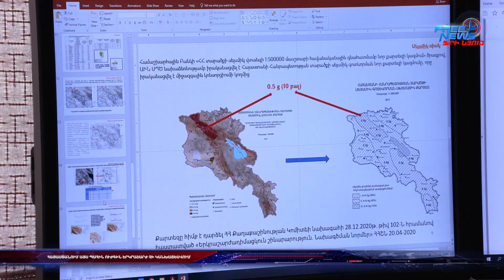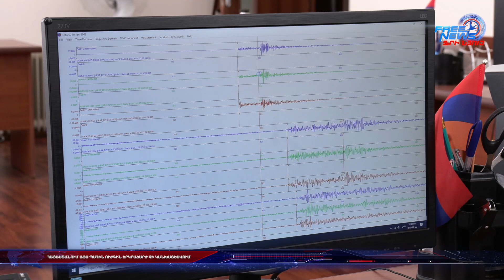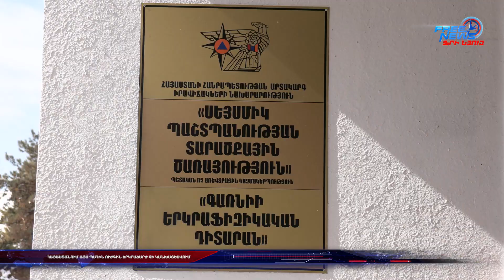Հայաստանում այս պահին ուժգին երկրաշարժ չի կանխատեսվում